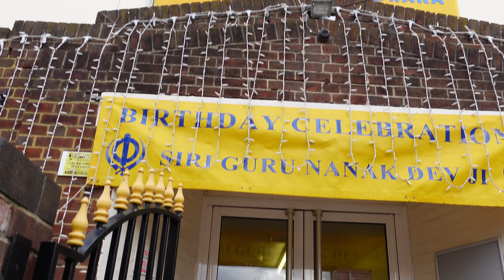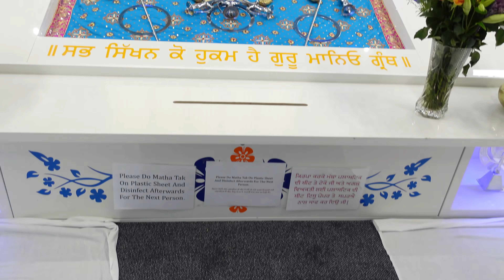SSA Sariya nu ! | Happy Gurpurab 😇